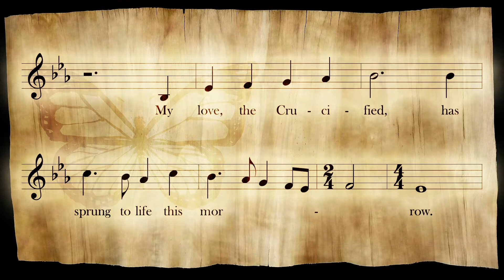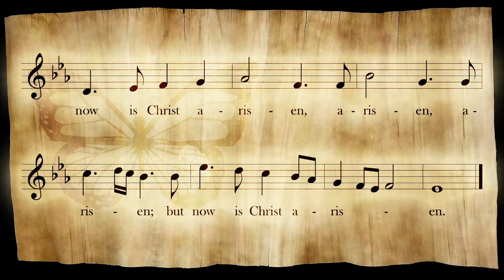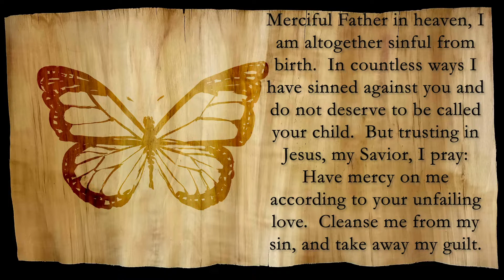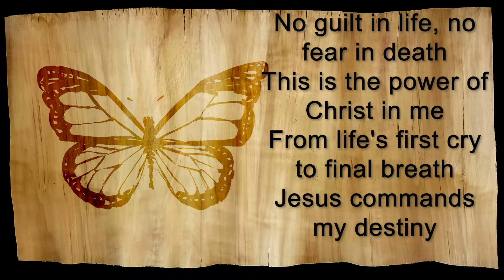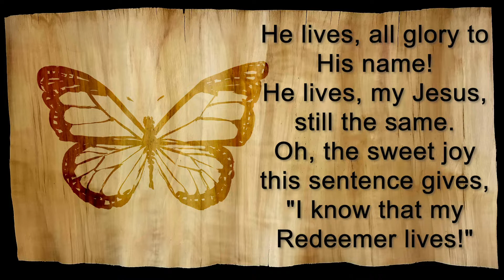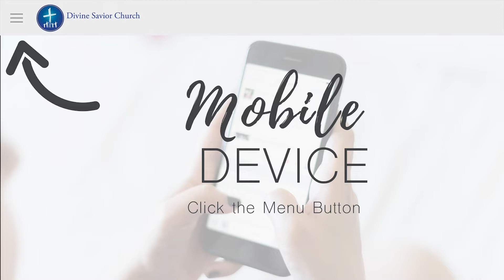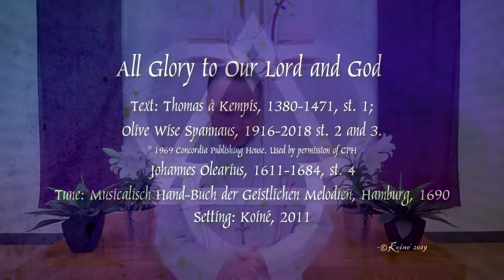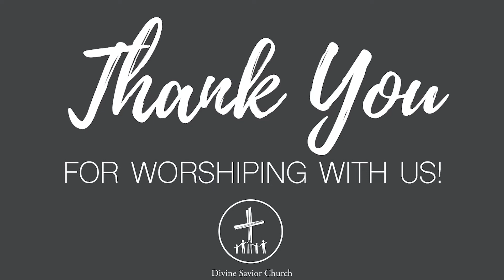Easter Sunday 10 AM Service | April 12, 2020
Easter Worship at Divine Savior Church. Find out more about us at divinesaviorchurch.com